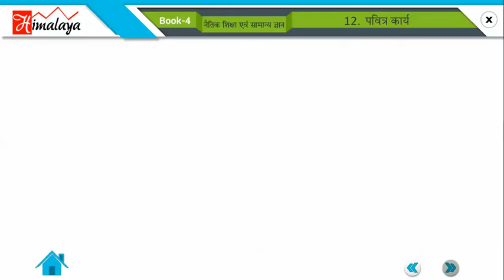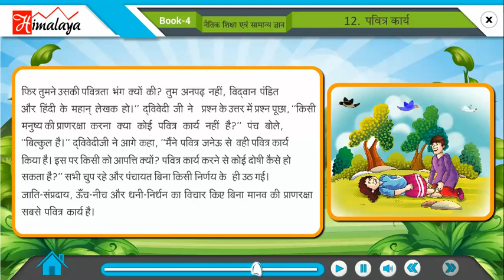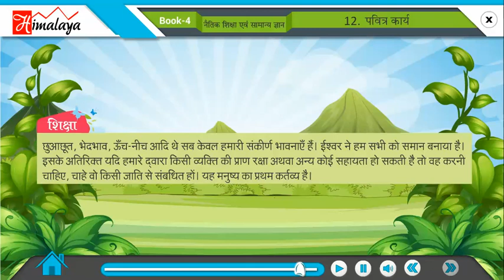Divyam Naitik Shiksha Part 4 Ch 12